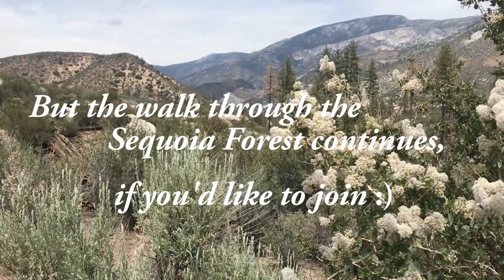Outdoor ASMR Hike - Wood Tapping, Crunches, Water Sounds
Good Evening! 💤🌒

Tonight we're on a windy hike, so please excuse some moments. I hope it tingles you into some deep relaxation :) 😴✨